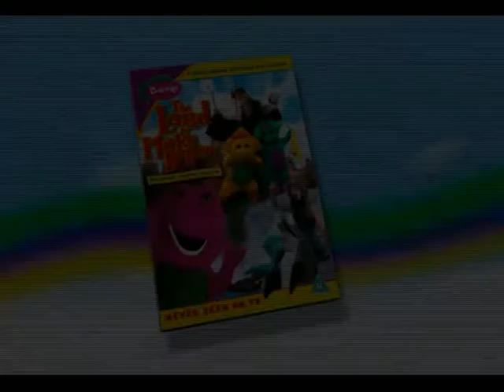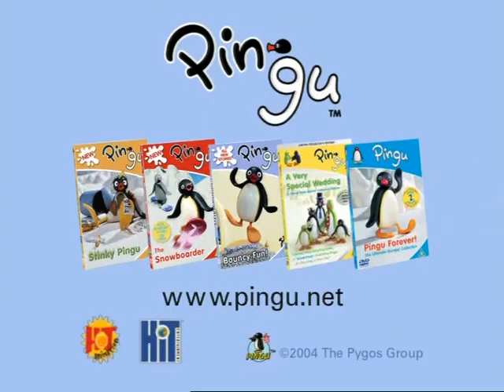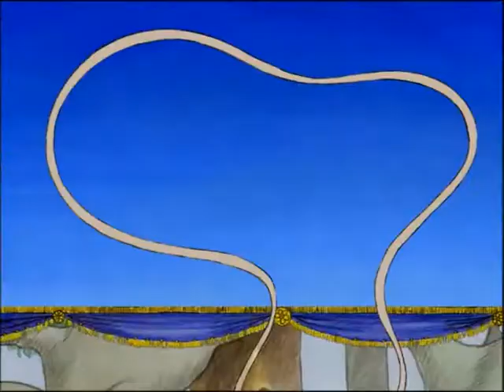The Hit Parade November 2005